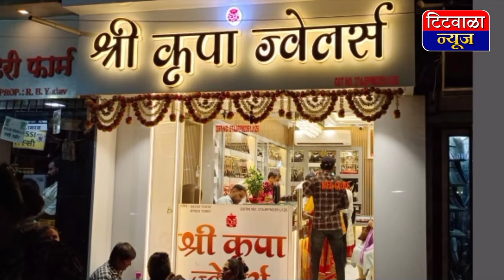अपक्ष उमेदवार निलेश सांबरे यांनाच प्रचंड मतांनी निवडून द्या!